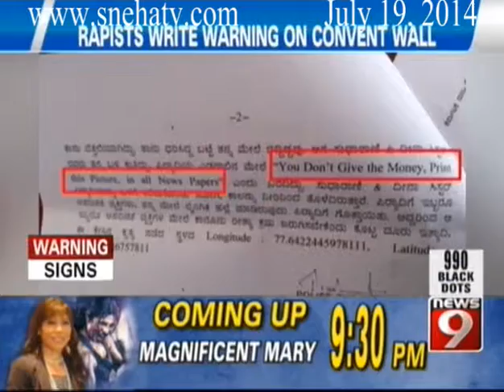News9 - 9pm Big News Part 2